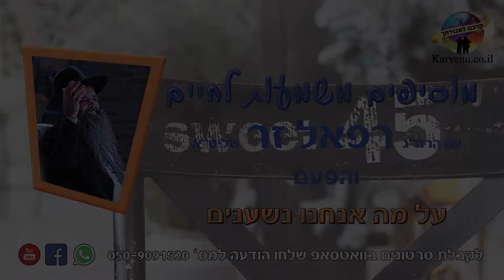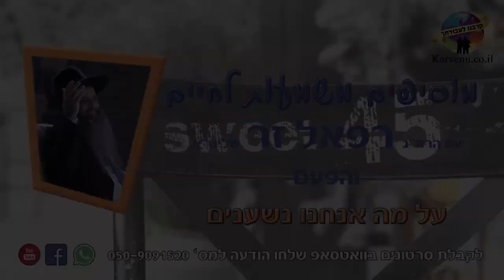הרב רפאל זר HD | על מה אנחנו נשענים?